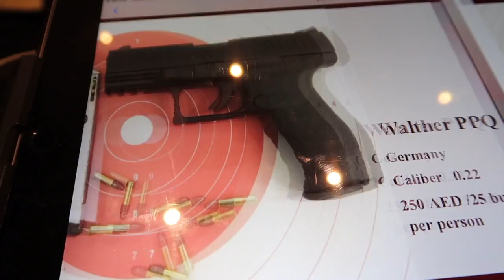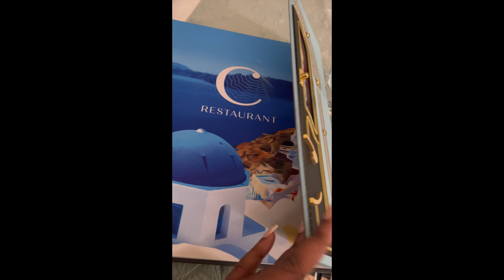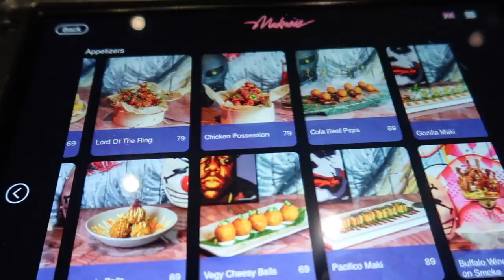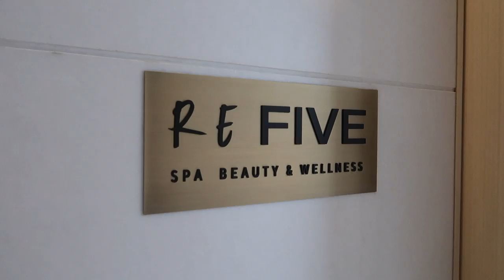Dubai Travel Vlog 2022 || Black Girl Luxury || Five Palm Jumeirah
Welcome back everyone! I have a Dubai vlog for you to enjoy x

Intro video created by Kennys Edits

Home Instagram: damishome